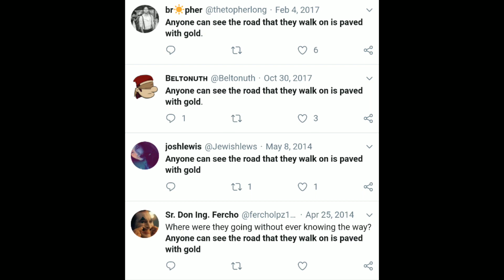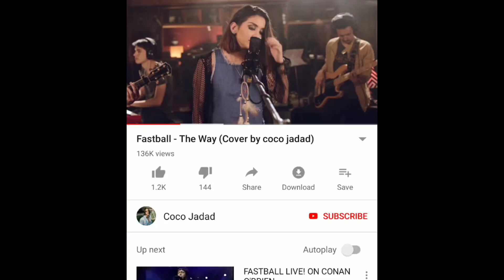Fastball - The Way Mandela Effect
So the lyrics for me went "anyone CAN see the road that they walk on is paved WITH gold"
However it is now "could see" and "paved in"
It seems the could/can see may be flipping, let me know what you hear. God bless!